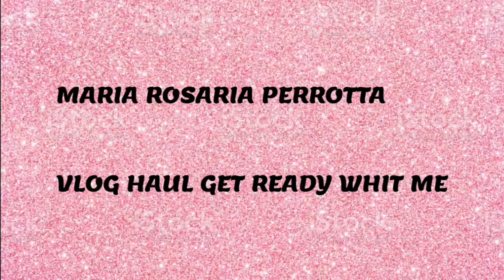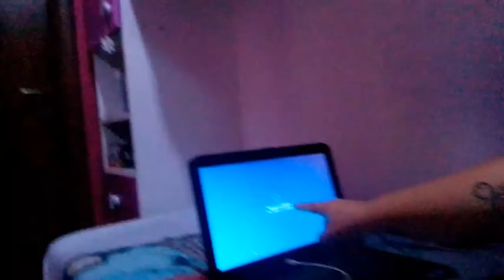ho fatto i gyoza (ravioli cinesi) vlog 18-19 settembre 2022 // Mariarosaria Perrotta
ciao a tutti oggi nuovo video vlog  18-19 settembre 2022|| Mariarosaria Perrotta